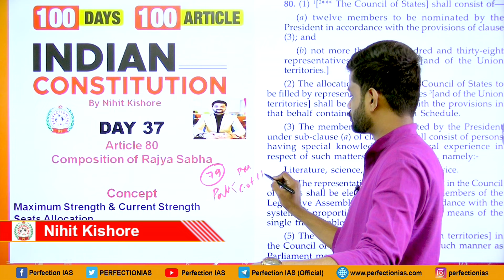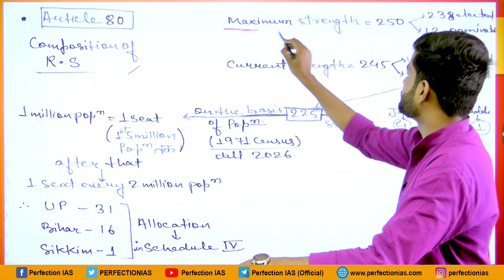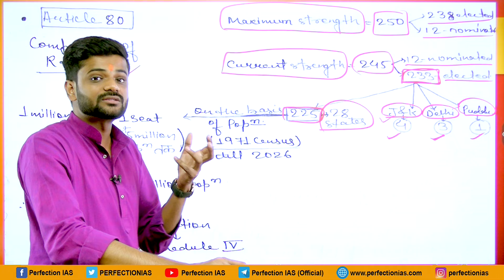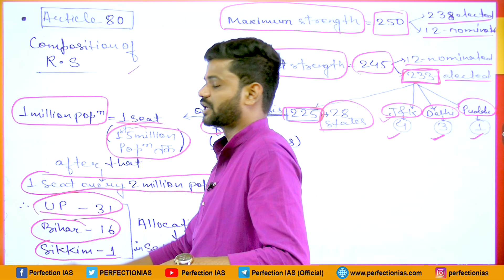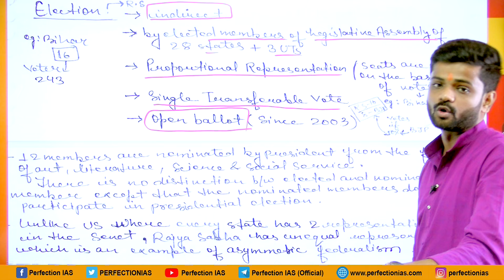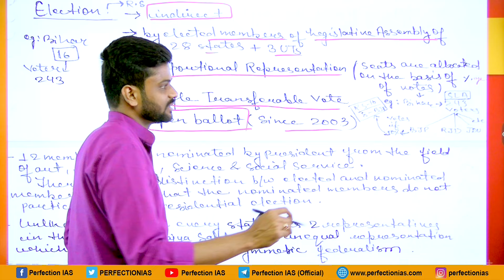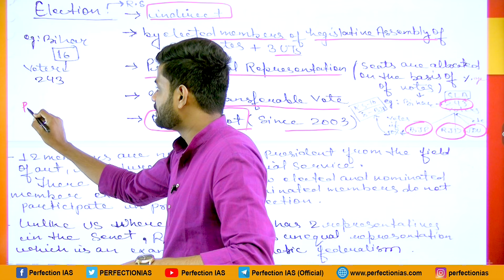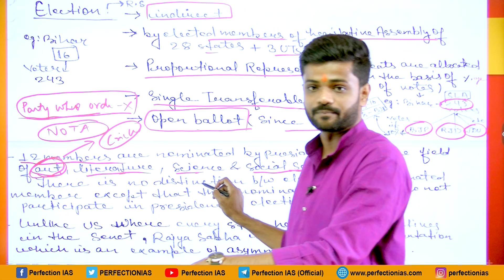Day - 37, Article - 80 Composition of Rajya Sabha | POLITY | PERFECTION IAS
Follow us on the telegram channel for daily quizzes and updates.